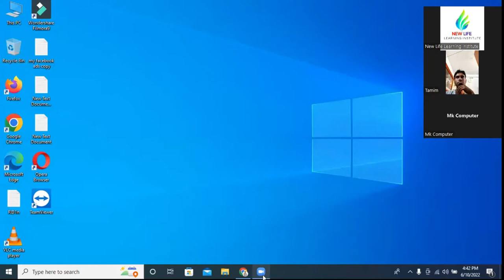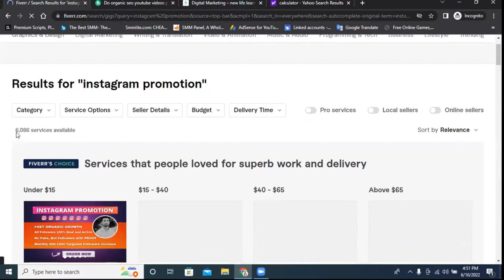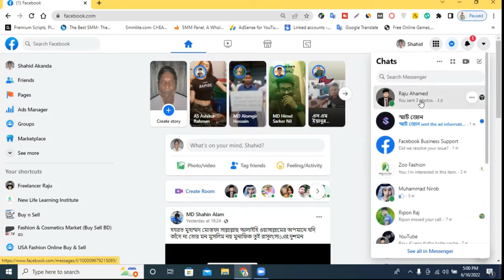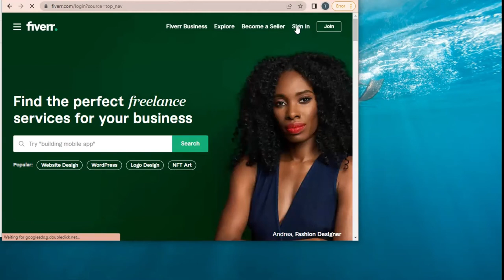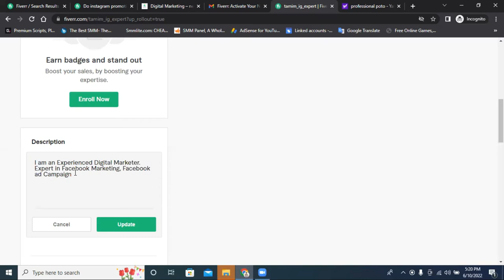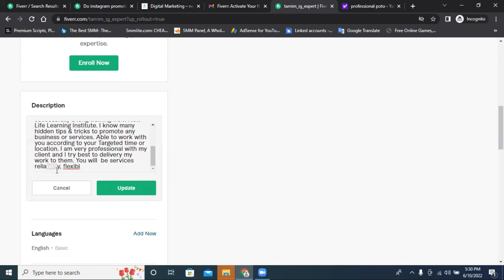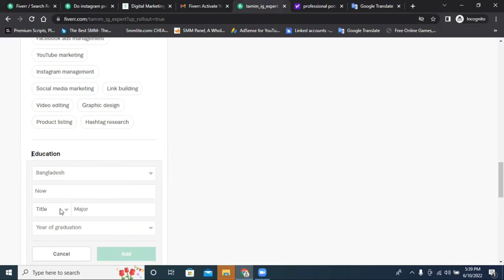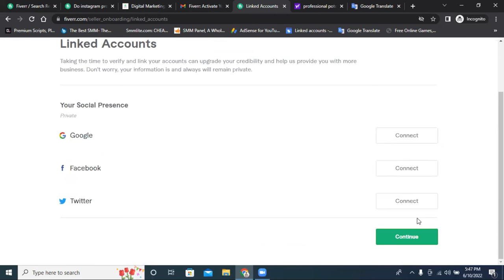২০২৩ নতুন নিয়মে ফাইবার একাউন্ট | How to Create Fiverr Account Bangla Tutorial | Fiver account Create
২০২৩ নতুন নিয়মে ফাইবার একাউন্ট | How to Create Fiverr Account Bangla Tutorial | Fiver account Create